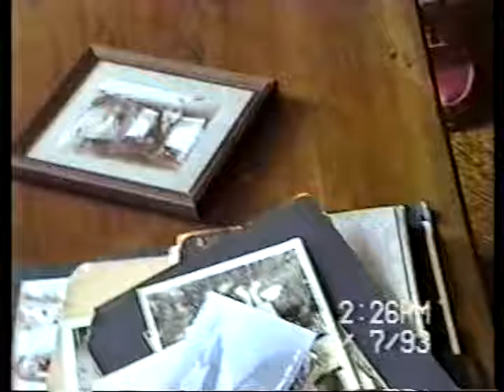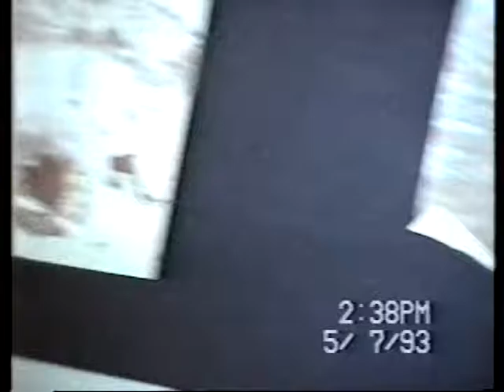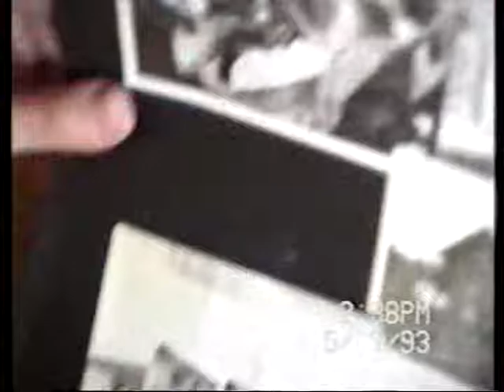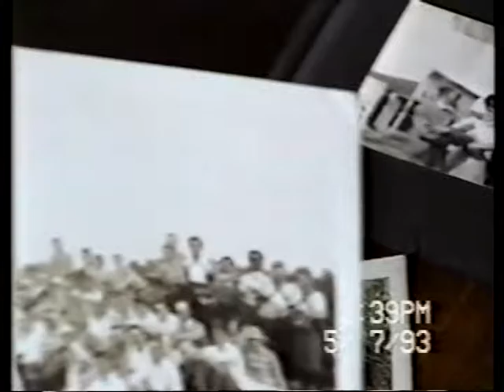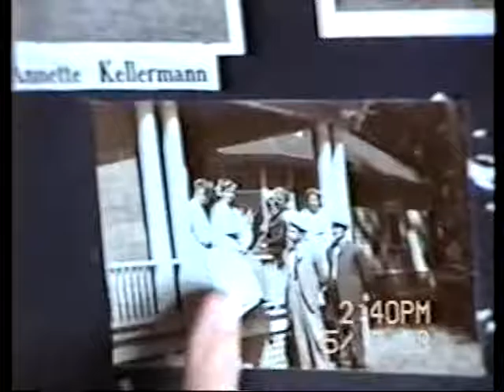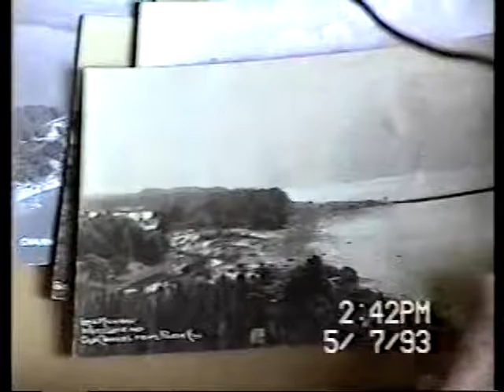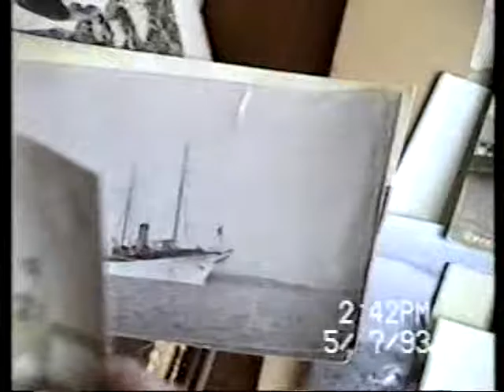FAMILY HISTORY PEG DILLY 1993 BY JOE PITKINS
Description FAMILY HISTORY   PEG DILLY 1993 BY JOE PITKINS